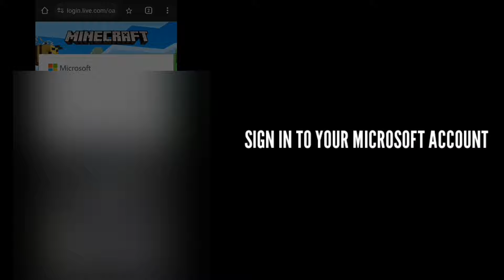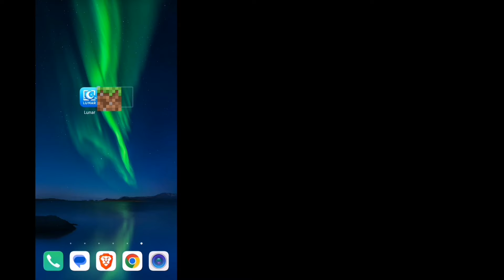BEST MCPE 1.21 HACK CLIENT | Lunar Proxy For Minecraft PE 1.21.1.03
What's Lunar Proxy?

Lunar is a utility proxy for Minecraft Bedrock Edition.

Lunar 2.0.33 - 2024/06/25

- support for v1.21

- fixed hive falling through floor

What does Lunar have to offer?

- KillAura

-TP Aura

- Velocity (Knockback Modifier)

- Phase (Move through blocks)

- Speed

- Fly

- Jetpack

- NightVision

- Spectator Mode / Xray

- Spammer

And the list is always being expanded!

Watching This Video? Consider Giving a like in this video? It Helps Me A Lot!

A sub would be nice :p It's okay if you don't want to.

Recording & Editing Time: 3 Hours

DOWNLOADS

TIMESTAMPS

00:00 - INTRO

00:30 - TUTORIAL

01:26 - GAMEPLAY

Any resemblance to real persons, living or dead is purely coincidental. This is work in progress and subject to change. Void where prohibited. Some assembly required.